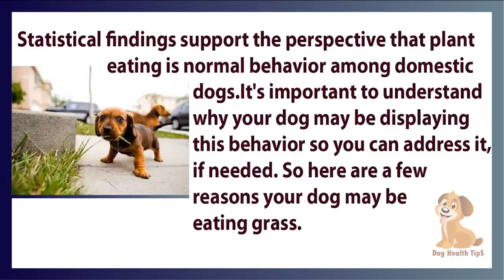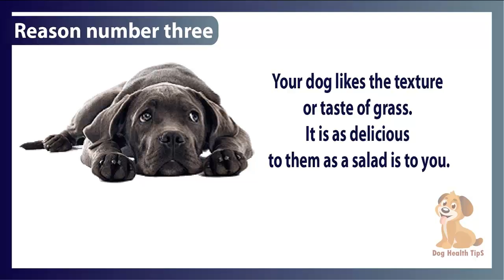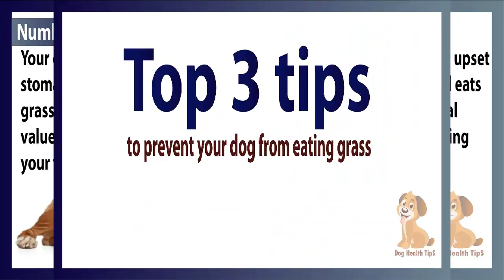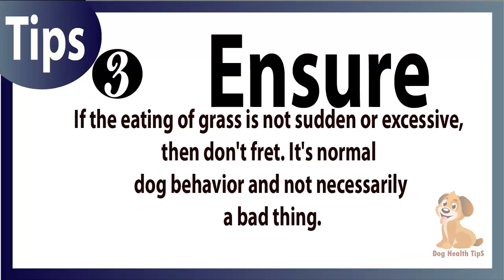Dog Behavior- Why Do Dogs Eat Grass?(dog health food)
Statistical findings support the angle that plant consumption is traditional behavior among domestic  dogs. It's important to grasp why your dog is also displaying this behavior thus you'll be able to address it, if needed. thus here area unit many reasons your dog is also consumption grass.

Reason number one
Your dog must clear his throat by vomiting. In several cases, the dog is not truly throwing up. Canines cannot clear their throats, so that they typically swallow grass as a result of it helps the frothy stuff that collects in their throat to come back up.

Reason number two
Your dog is bored and eating grass as a short of entertainment. If this can be the case, your dog desires exercise a lot of usually, maybe a walk? Or, offer him/her with toys to pass the time. In different words, provide your dog one thing to try and do or play with.

Reason number three
Your dog likes the feel or style of grass. it's as delicious to them as a dish is to you.

There are other two reasons why dogs eat grass that you need to be aware of.

Number Four
Your dog is eating grass to soothe a sore throat resulting from an infection. If your dog stops consumption his food, features a fever, or looks lethargic; it's time to examine a vet.

Number five
Your dog is also self-medicating by seeking a remedy for a gassy or stomach upset. In different words, your dog may have a feeling of nausea and eats grass as a solution for his stomach irritation. There is very little nutritional value in grass for them because dogs cannot digest it. It's worth calling your vet if your dog doesn't normally display this behavior and just suddenly started eating grass to rule out any intestinal issues that may doubtless be serious.

Top 3 tips to prevent your dog from eating grass

Tip number one
Ensure your dog gets lots of exercise and mental stimulation.

Tip number two
Ensure your dog encompasses a balanced organic process diet which he gets enough to eat and drink.

Tip number three
If the eating of grass isn't abrupt or excessive, then don't fret. It's traditional dog behavior and not necessarily a bad thing.

Grass eating is a common dog behavior that typically occurs in traditional dogs and is generally not associated with illness or dietary needs. Signs of health problem are infrequent and vomiting afterward is also not common.

You can watch these short video for you lovely dog